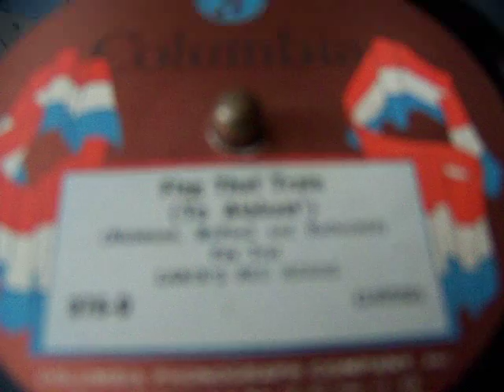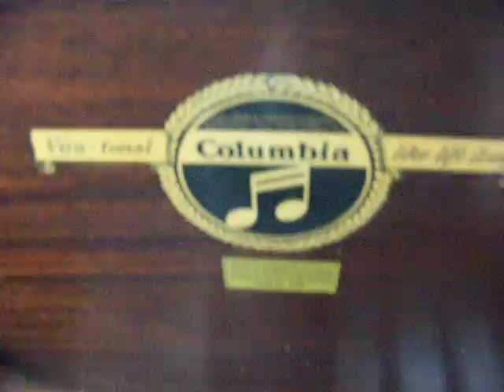Viva-tonal phonograph - Flag That Train (to Alabam') - Columbia 376-D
Lanin's Red Heads, Western Electric electrically-recorded on 5/4/25
as played on 1928 Columbia Viva-tonal 602
Note:  You are hearing a true Viva-tonal recording even though the older 'flag' style label is used on this record.  ("W" in a circle precedes matrix number engraved in runout area.)